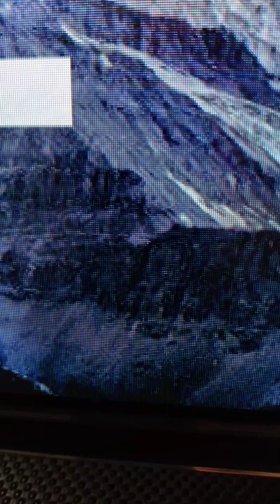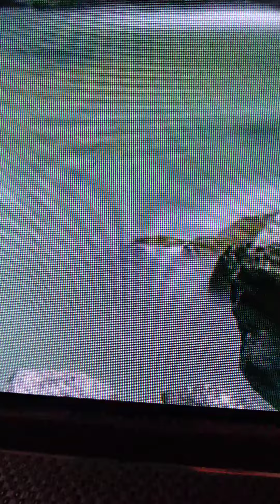The Preparation of Jesus Christ Return